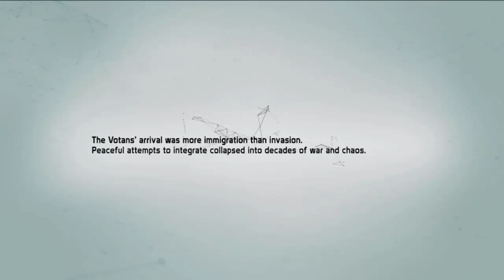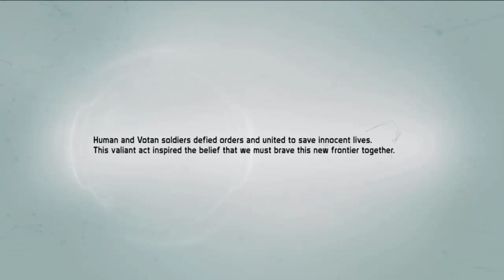Defiance: Probando el Juego